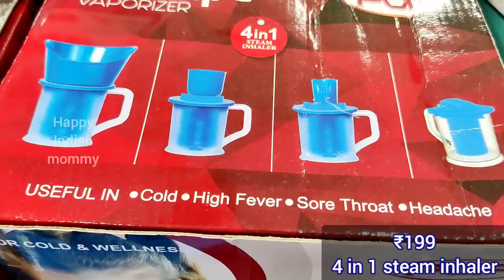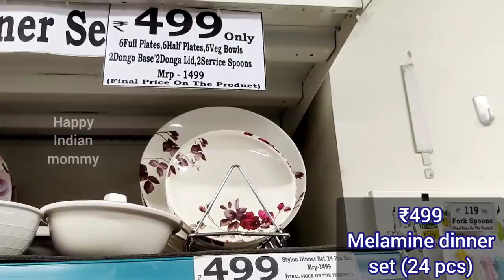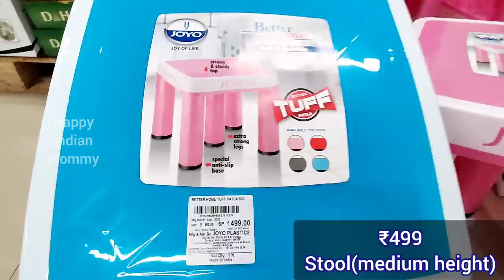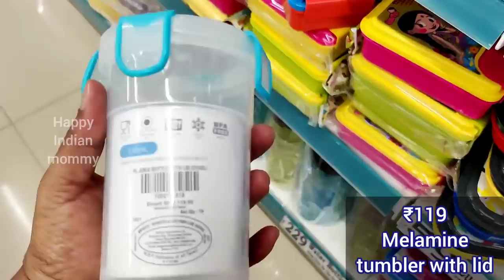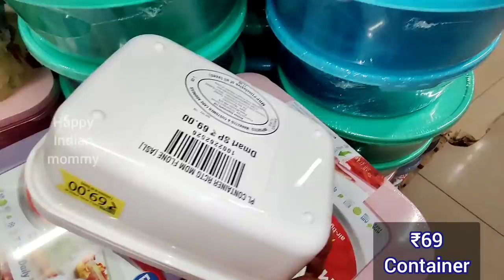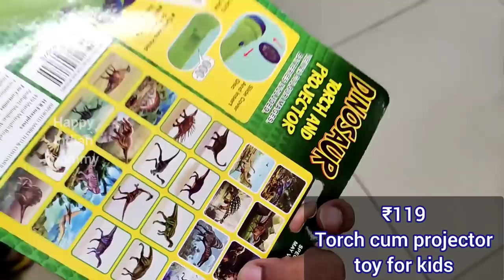Dmart latest offers organisers kitchen products stationary kids toys cheap unique & useful household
Address

Dmart,
A, Ground Floor Sri Garuda Swagath Mall 65, 78 79, Tilak Nagar Main Rd, Tilak Nagar, Bengaluru, Karnataka 560011

Dmart
dmart
Dmart latest tour
Dmart organisers
Dmart kitchen products
Dmart haul
dmart tour
dmart stationary
dmart glass
dmart clothing
dmart cheap offers
best offers
kitchen organization
cheap kitchen products
cheap organisers
Reliance Smart
latest haul
dmart ceramic
Super 99
Market 99
Reliance fresh
Latest offers
Super markets
latest kitchen
space saving containers
storage baskets
kitchen gadgets
shopping vlog
Kitchen gadgets
kitchen storage containers
baskets
crockery
online shopping
flipkart
alibaba
Amazon latest kitchen
unique kitchen-ware
smart organisers
Smart kitchen products
home centre
home center
Amazon sale
Spar kitchen
Spar organisers
Spar stainless steel products
Spar offers